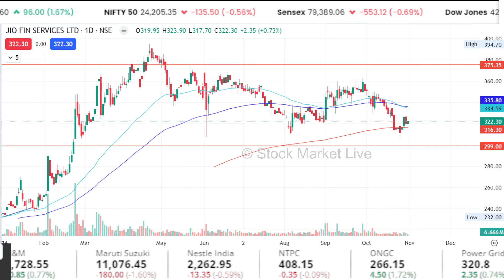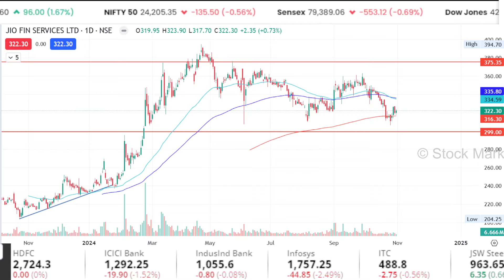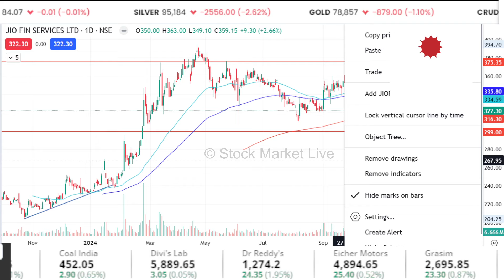JIO Finance Share Analysis,buy or not ? jio financial services latest news,jio finance target 2030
jio finance share for long term investment

jio finance share kaisa hai,
jio finance share kab badhega,
jio finance share kyon gir raha hai,
jio finance share ki latest news,
jio financial services share split,
jio financial services share review,
jio financial services share price today,
jio financial services share dividend,

1. The Intelligent Investor (English)
2. One Up On Wall Street(Peter Lynch)
3. How I Made $2,000,000 in the Stock Market
4. Trading in the Zone( Mark Douglas)
5. How to Trade in Stocks(Jesse Livermore)